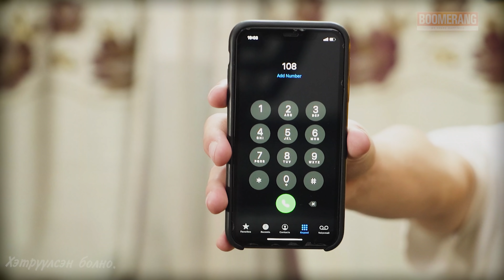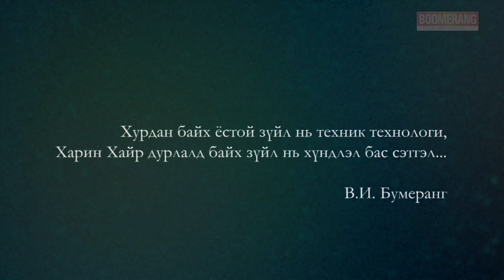Өнгөрсөн ба Одоо /Boomerang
Шинэ долоо хоногоо шинэ контентоороо эхлүүлж байна

Өмнө нь байсан зүйлс одоо хэрхэн өөрчлөгдсөнг жаахан "ХЭТРҮҮЛЭГТЭЙ" хийлээ.

Хөгжилтэй бас идэвхитэй байцгаана шүү манайхаан
Техник технологийн ухаалаг шийдлийг ухаалгаар ашиглаарай

Карантины хөл хорио буурсан ч гараа сайтар угааж маскаа зүүхээ бүү мартаарай
ДАРААГИЙН "ӨМНӨ БА ОДОО"-Р ЮУ ЮУГ ҮЗМЭЭР БАЙГААГАА КОММЭНТ ХЭСЭГТ БИЧЭЭРЭЙ

E-Mongolia